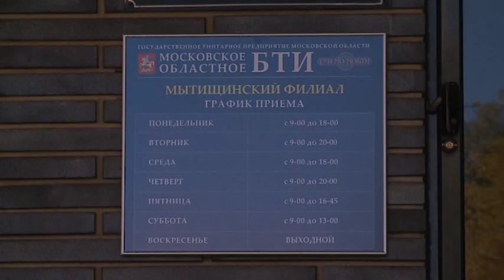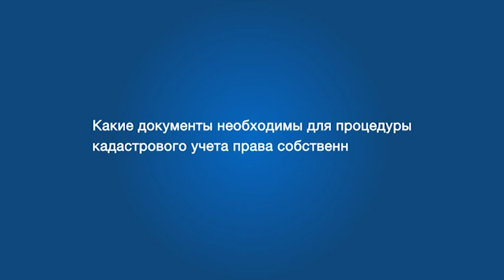Актуальное интервью на тему: «Изменение в порядке строительства жилых домов»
С 4 августа 2018 года в силу вступил новый федеральный закон, который внес изменения в порядок строительства жилых и садовых домов. Подробнее о нововведении в интервью нашему телеканалу рассказала директор мытищинского филиала Московского областного БТИ Марина Ткаченко.